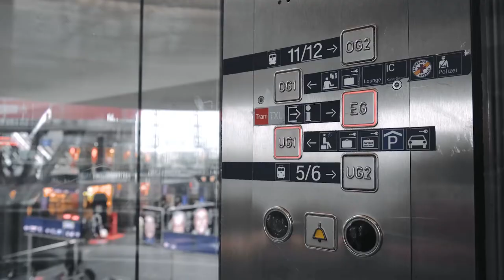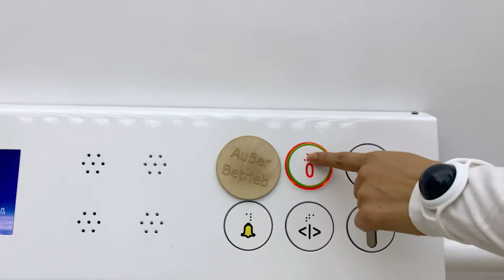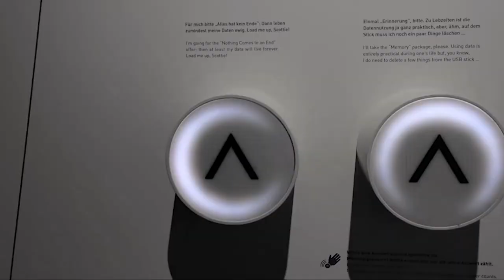Space Walk 1 from Brandenburg to Berlin. Trailer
There's a trailer of the upcoming video, about our Space trip from Brandenburg to Berlin made for our new project Cosmos We Do together with the artist Lilya Cornely. The main video will be about the visiting Berlin including the Berlin Futurium Museum

Some inspiration of art and lifestyle in the neo-futurism context -

Небольшое промо предстоящего видео, о нашей космической поездке из Бранденбурга в Берлин, снято летом 2021 и сделано для нашего нового проекта Cosmos We Do вместе с художницей Лилей Корнели. В самом видео мы покажем вам нашу поездку в Берлин полностью и в том числе посещение музея будущего Futurium в Берлине.

И еще много футуристического вдохновения на канале в телеграм -